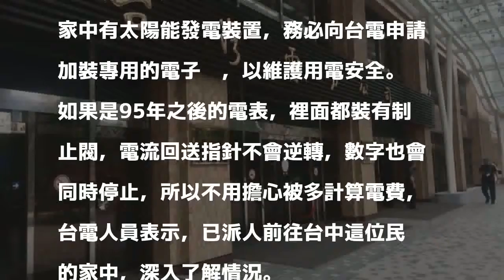電表竟逆轉電費怎麼算？台電：這年以後的電表就沒事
〔即時新聞／綜合報導〕一名家住台中的民眾，突然發現家裡的電表竟然發生逆轉現象，讓他大感奇怪。台電表示，如果家中電表款式老舊，且家中裝有發電裝置，就可能造成電流回送而產生電表逆轉的情況，若是95年之後的電表，因為裡面都有制止閥，就不會有逆轉狀況。

發表評論評論如下。